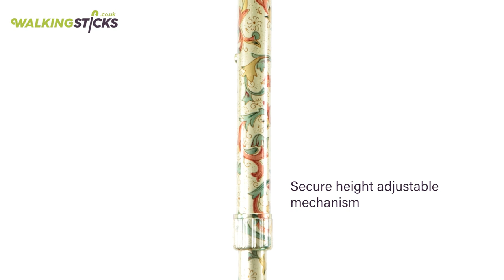Petite Adjustable Folding Easy Joint Cream, Red and Green Floral Walking Cane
The Petite Adjustable Folding Easy-Joint Cream, Red, and Green Floral Walking Cane will look fabulous at afternoon tea

Find more dainty cane designs to take to tea over on WalkingSticks.co.uk

Bring this charming WalkingStick to afternoon tea and you’re sure to impress! The gorgeous FloralDesign design against the soft cream background makes this stick an amazing summer accessory, and a great choice of MobilityAid to complement your more sophisticated wardrobe choices.

This cream walking cane has a petite design, meaning that it’s slightly smaller than the average walking stick size. The shaft of this fabulous aid can be extended from 77 – 85cm (30 – 33.5”), and it features a smaller derby handle for those who find the average walking stick handle to be
uncomfortably large for their hands. For further convenience, this stick is foldable for easy carrying in a bag or case when not in use.

Video produced by Capana Media Ltd for WalkingSticks.co.uk